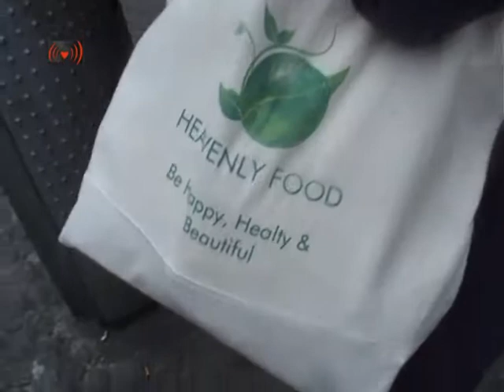Be Happy,Healthy,Beautiful.Be Vegan.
Being vegan is a lot more environmentally friendly, than a meat diet, even more so when one sticks with organic products. .. Eating a meat diet contributes more pollution, uses more land, more water, more deforestation, and more energy than a vegan diet.

    Protect the planet for future generations.
    Saves trees, reduces forest destruction for cow pastures. Between 1960 and 1985 alone, nearly 40 percent of all Central American rain forests were destroyed to create cheap grazing land for cows later served on North American and European plates. Going vegan saves one acre of forest every year. (Who knows what else we are losing while creating desserts out of forests.)
    Uses less water. More than half of all water used in the U.S. is used to raise and kill animals for the table.
    Uses less fossil fuels. Producing just one hamburger uses enough fossil fuel to drive a small car 20 miles.
    Creates less pollution. Animal feces is a major contributor to global warming and acid rain, plus pollutes numerous rivers and water sheds annually.
    The worlds 17 major fisheries are at the point of collapse because of over fishing.
Consider the Welfare of humanity. We can feed more people in the world on the food that animals, raised as food, eat than we can on the "food" one gets from animals. The amount of vegetable protein fed to the US beef herd would feed almost the entire populations of India and China - two billion people.
Being vegan is healthier, than any other diet possible and that isn't even touch the hormones and antibiotics, used in raising animals, and the possibilities and realities of meat borne illness, Mad Cow Disease etc. .

    Better for your heart. Proven to reduce heart disease, and even reverse coronary heart disease.

    Automatically lower s your cholesterol levels. The only foods that contain cholesterol are animal products, like meat and dairy. And since a three-decade-long study found that not a single subject with a cholesterol level below 150 has ever developed heart disease, that's hard to ignore!

    Vegans have lower rates of obesity, coronary heart disease, high blood pressure, large bowel disorders, cancers and gallstones.

    Reduces stroke risks and coronary artery disease.

    Reduces symptoms of fibromyalgia.

    Reduces food poisoning. 95% of food poisoning is linked to animal products.

    Your bowels will work much better, therefore, keeping your whole system healthier.

    Live longer healthier lives. One 21-year-long study that compared meat-eaters and vegetarians showed that the greater the meat consumption, the greater the death rate from all causes combined.
    Increased vegetable and fruit intake reduces your need for taking a multi vitamin plus increases your antioxidant intake.